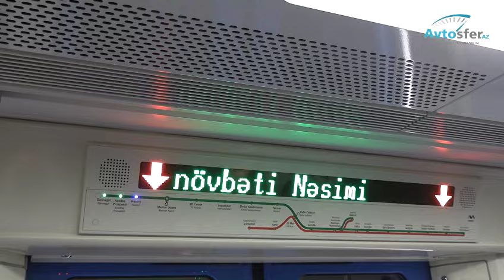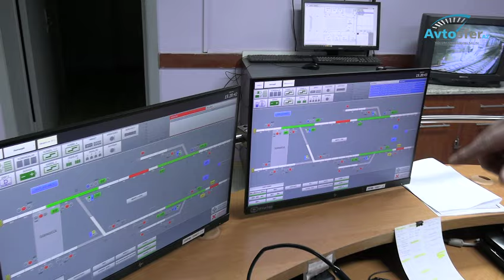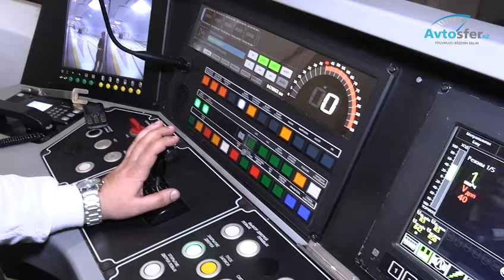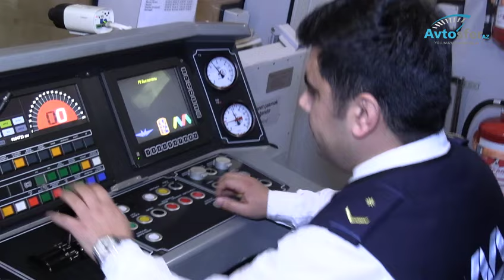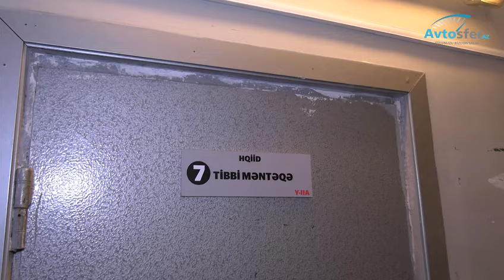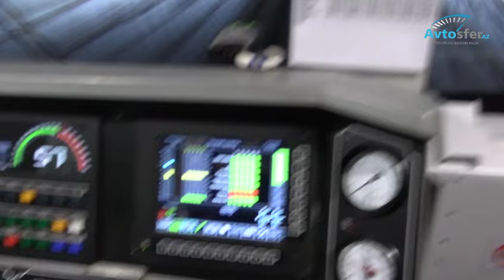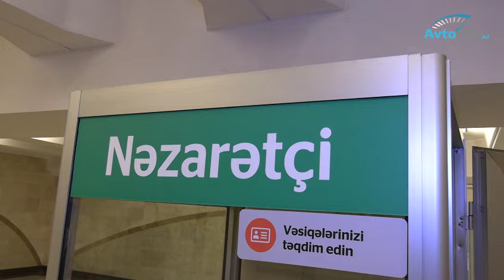Yerin altında bir gün – Metroda yeniliklər, çətinliklər nələrdir?